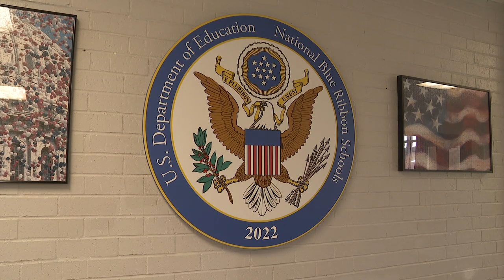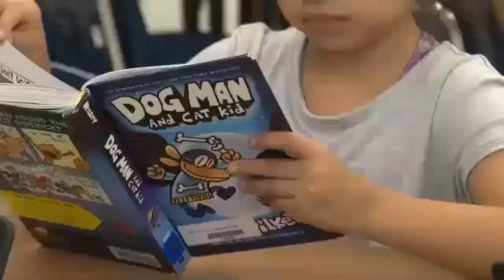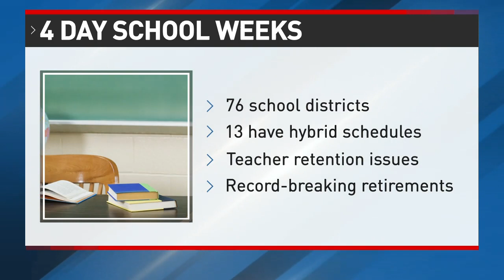Devers ISD says four-day school week takes success to the next level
The start of a new school year means we'll be resuming our weekly Crisis in the Classroom reports. We take an in-depth look at educational issues impacting students, teachers, parents and our community. Our first subject is the four-day school week, which is a growing trend in Texas school districts.

KFDM/Fox4 Beaumont seeks to keep you updated on the latest news coverage, station promotions, community events, and to encourage you to submit your comments, tips, content ideas, and questions.